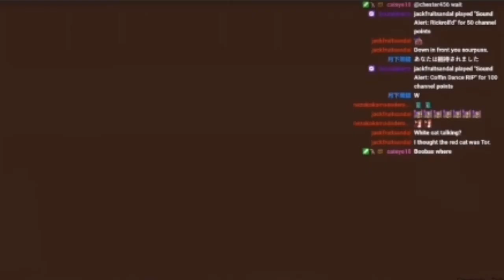Sam visit Anime Tor livestream but need chips can u provide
Sam1online here going to visit Anime Tor Livestream but low on chips can u provide lol